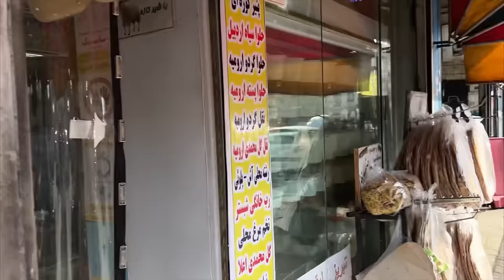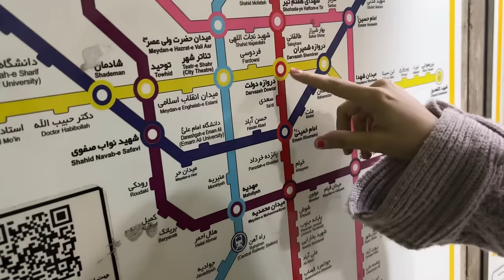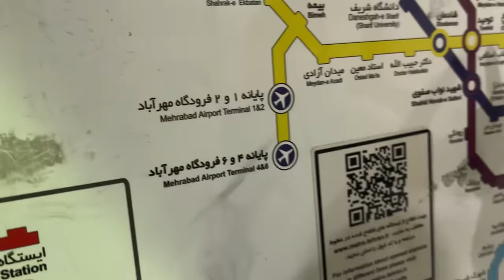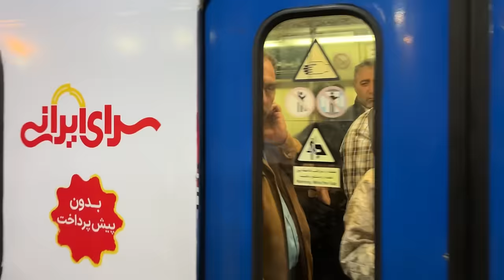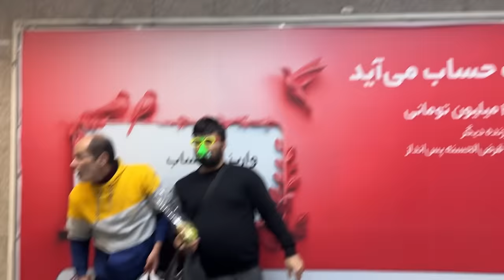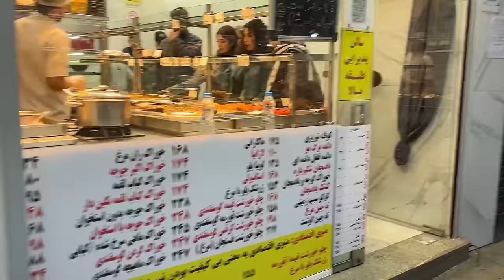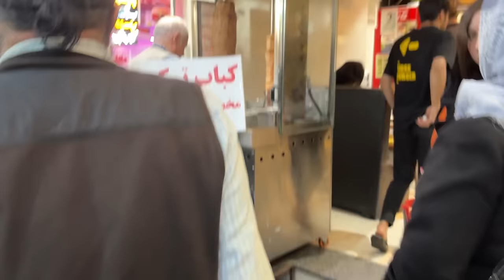Exploring Street, Bazaar & Metro of Tehran, Iran | Indian Persian Couple | Indoiranian | Bitwanindia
Exploring Streets, Bazaar and Metro of Tehran, Iran | Indian Persian Couple | IndoIran | Bitwanindia

"Join us on a captivating journey through the bustling streets, vibrant bazaars, and bustling metro of Tehran, Iran, as an Indian Persian couple embraces the rich culture and heritage of both nations. Experience the fusion of IndoIranian flavors, sights, and sounds in this unique travel vlog by Bitwanindia. From the aromas of spices in the bazaar to the rhythmic hustle of the metro, immerse yourself in the colorful tapestry of Tehran's urban life.

🌍 Hey, truth seekers! Meet Bita & Bhagwan, an intercultural couple from India 🇮🇳🇮🇷. Ready to join our global journey?

3. 📸 Say Hi on Instagram

👫 About us: Dive into the highs and lows of our journey. Let's make every YouTube chapter unforgettable! 😃🌟